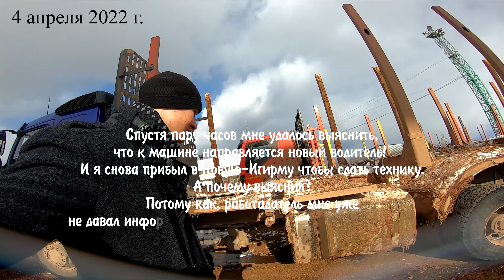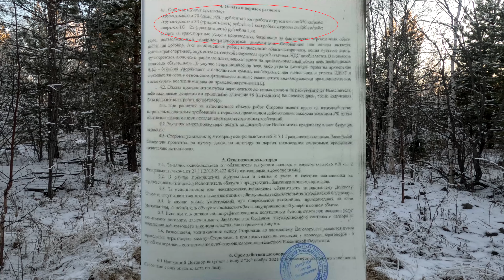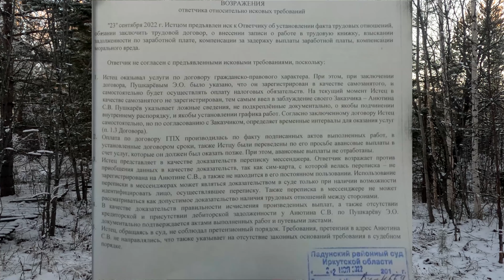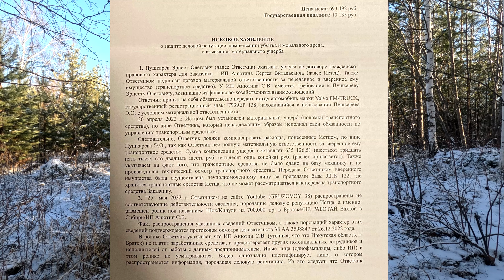Война с нечестным работодателем/ Кинули на ЗП/ Вернул бабки?/ Правды Нет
Всем привет!!!
Ловите долгожданный ролик о том какая война была с работодателем!
Получилось ли вернуть свои честно заработанные деньги или же это был просто опыт?!